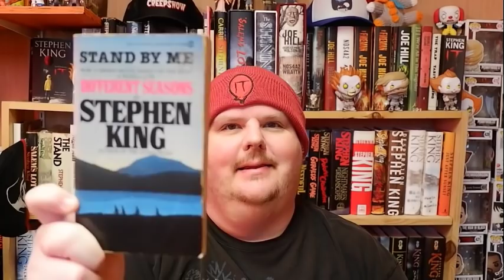Top Five Friday: Stephen King's Best Non-Horror!